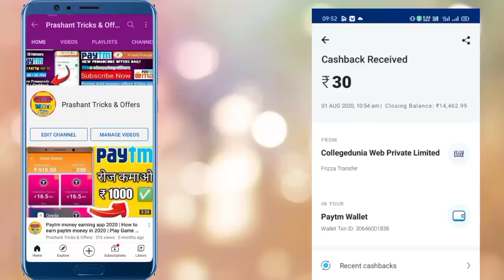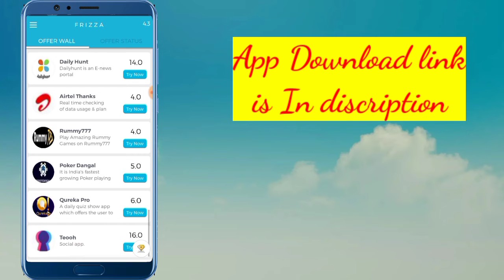New paytm money earning app| Free paytm money earning app | How to earn paytm money | Online Earning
New paytm money earning app|  | Free paytm money earning app | How to earn paytm money

paytm earning app hack,
paytm earning app game,
paytm earning channel,
paytm balance earning app,
best paytm earning,
paytm cash earning apps by playing games,
top best paytm earning app,
free paytm earning channel,
paytm earning new trick 2018,
paytm earning new,
paytm earning new video,
paytm earning new application

paytm offer add money,
paytm new offer add money,
paytm offer code for add money,
paytm offer code for adding money,

paytm offer kaise pata kare